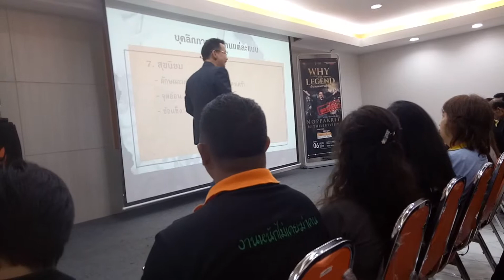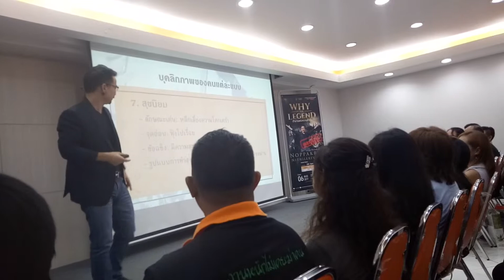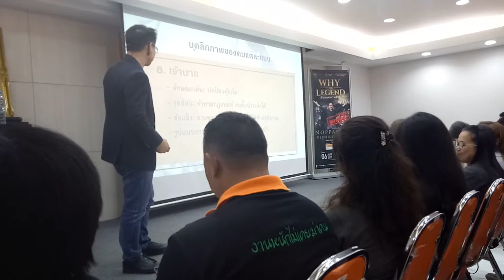มนุษย์ 9 กลุ่มตามหลักEnneagram ตอนที่2